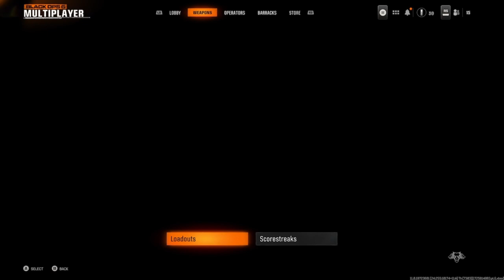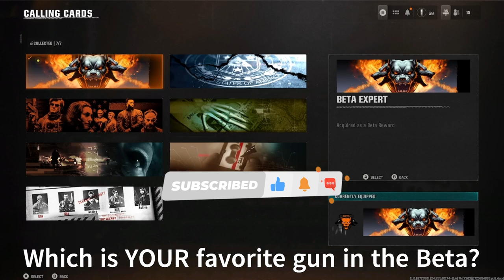Black Ops 6 BETA Max Level to unlock Weekend 2 Exclusive Rewards!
CoD Black Ops 6 beta all Exclusive Rewards to unlock in Weekend 2 by hitting the max level!! BO6 max level in weekend 2 is level 30, this unlocks the Bug Smasher XM4 AR skin and new Tanto SMG.
Level 27 earns the Beta expert calling card. This is in the Open Beta of Call of Duty BO6 via Game Pass in weekend 2.